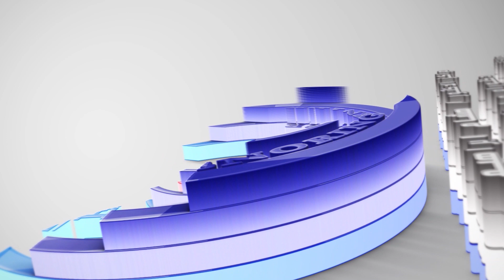النوم ... يقاس بعدد ساعات النوم ولاا يقاس بعمق النوم